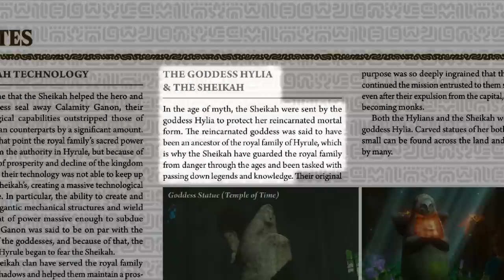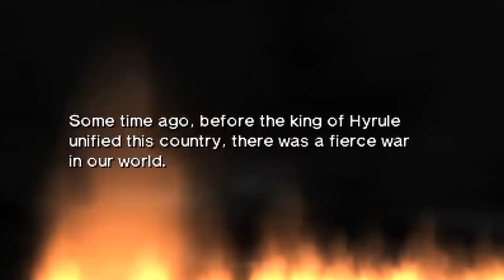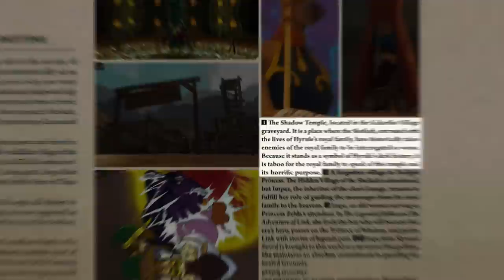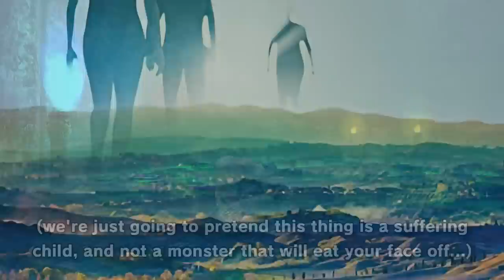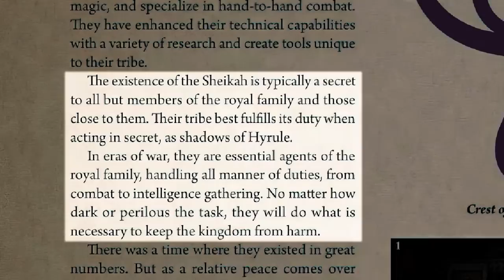The HORRIFIC Purpose Of The Sheikah Stones (Zelda Theory)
While playing through The Legend of Zelda: Ocarina of Time, did you ever wonder why the Sheikah created the Gossip Stones and for what purpose? Well in celebration of Halloween, we will come up with 2 possible theories to explain Hyrule’s dark history through the Shadow Temple.

Thumbnail by @NebulAce1

🎨Art Used:
◽Courtney Chitsiga at siga4bdn.blogspot.co.uk

✨Thank you to my amazing members for supporting my content:
Keaton, John Ballard, TheLionKim, tetra_zelda,  Random_Stuff, rosesred17

⏱ Timestamps:
0:00 Intro to Gossip Stones
0:36 Brief History of the Sheikah
1:07 The Era of "Prosperity" & The Shadow Temple
3:39 Theory 1
6:19 Theory 2